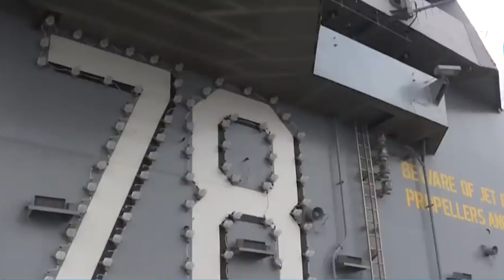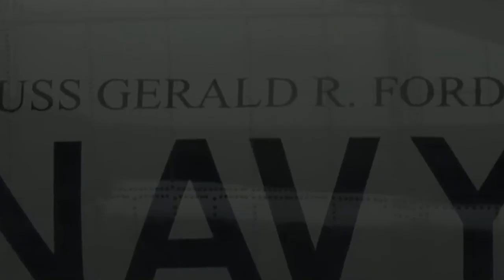Nud u Biden ia u Putin namar phah ka U.S ka jhad thma heh tam ha ka pyrthei ban phara North Atlantic